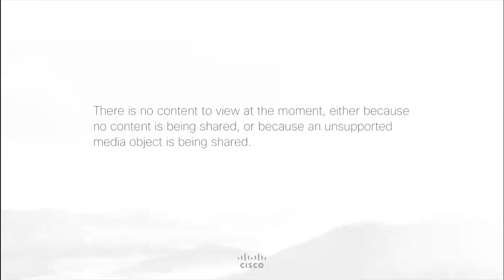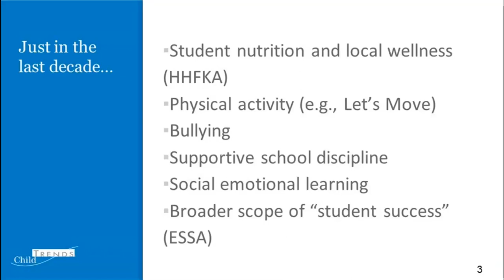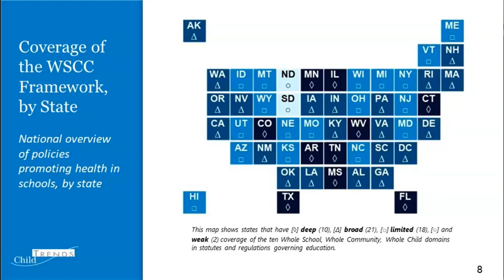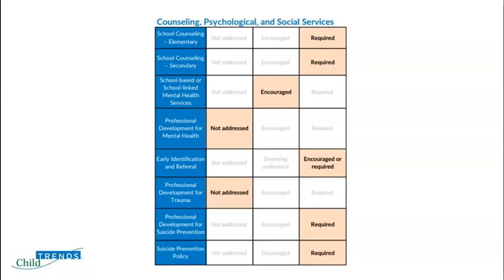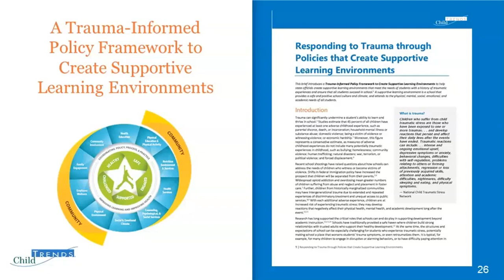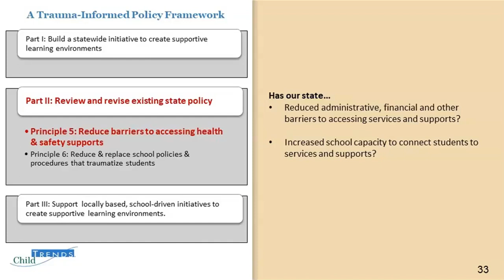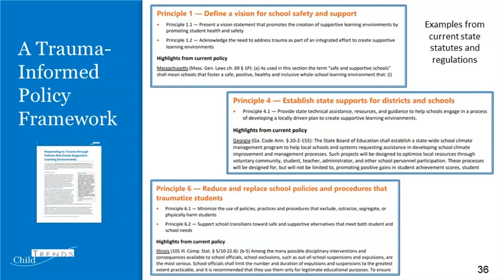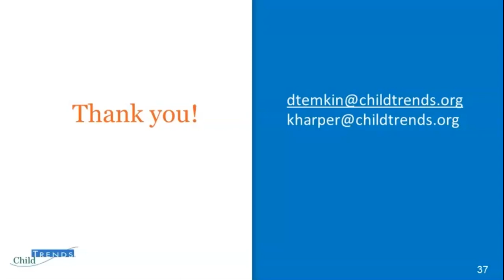BSB TN Webinar: Child Trends Whole School, Whole Community, Whole Child WSCC Framework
Child Trends one of the nation's leading research institutions related to children's health and well-being has released a state-specific analysis of policies and procedures related to the Whole School, Whole Community, Whole Child (WSCC) model of education. New resources map what states are doing to promote healthy schools. These resources give governors, superintendents, and state lawmakers tools to build schools that address the full range of issues affecting a child’s ability to learn and thrive. This comprehensive approach will also help states craft policies that create more supportive schools for children exposed to traumatic experiences.

The research features a 50-state analysis of how state policies support healthy schools. While every state has policies aimed at addressing school health and wellness, only a handful focus on all aspects of a healthy school environment; those that do address multiple aspects often do so in a siloed manner.

The resources also feature guidance that policymakers can use to break down these silos and build learning environments that effectively support students, particularly those with a history of traumatic experiences. By providing students with strong relationships with trusted adults, mental and physical health services, and a supportive learning environment, schools can give students who struggle with trauma greater access to critical protective factors.

Child Trends will be sharing information about these resources and speaking specifically about Tennessee’s rankings.